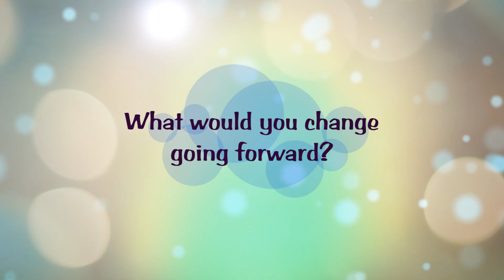Closing of SYNOD Session - Part Five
It has been five years since the Diocese of Kingstown hosted its first Synod - SYNOD 2015. A Synod Review Process was held on January 18, 2020 in which parish delegates to SYNOD 2015 participated. Here are their reviews.